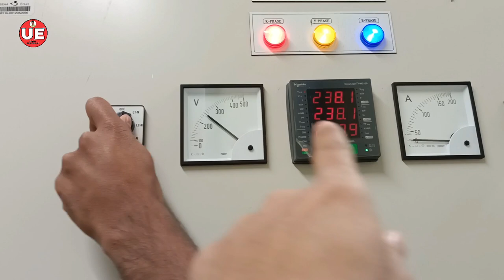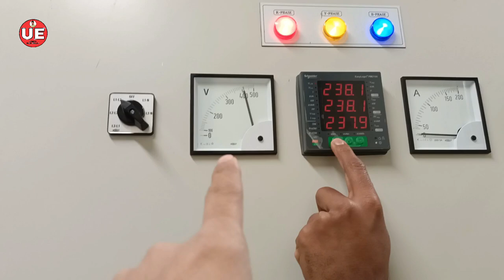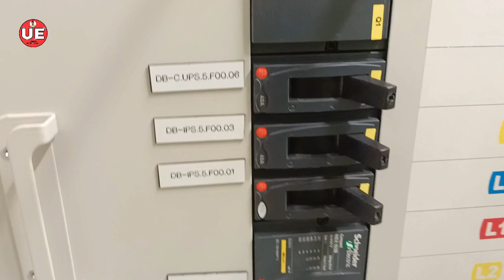SMDB panel क्या होता है? | what is SMDB in electrical | Sub-Main Distribution Boards | smdb dressing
USMAN ELECTRICAL

Topic Cover :-
smdb panel,smdb full form in electrical,smdb use kaise kare,3 phase db dressing,smdb installation,smdb dressing
Usman electrical
Electrical Usman

(Hindi)